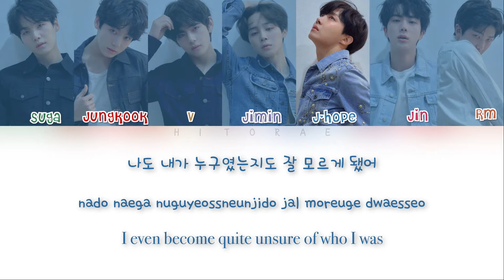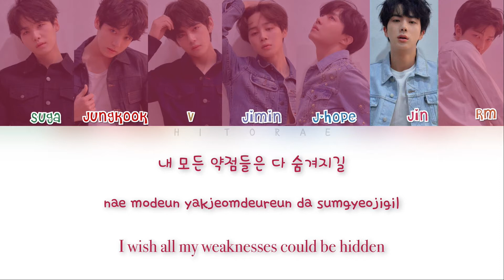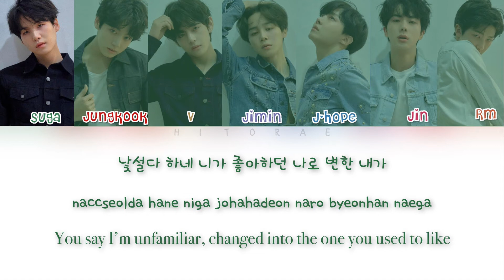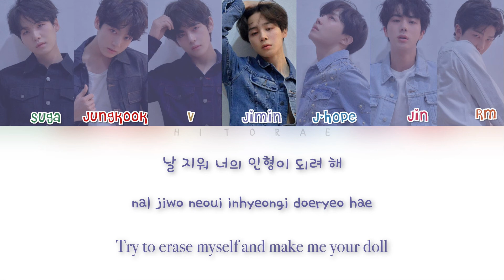BTS (방탄소년단) Fake Love Lyrics HAN/ROM/ENG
hihihihihihihihi hangul & romanization are from ilyricsbuzz, translation is from bighits channel!also this song doesn't belong to me and stuff, it was composed by Pdogg, 방시혁 & RM
alSO ill make as many lyric videos for this album, but i kinda have to go to school now,,, so in like 8 hours lololo